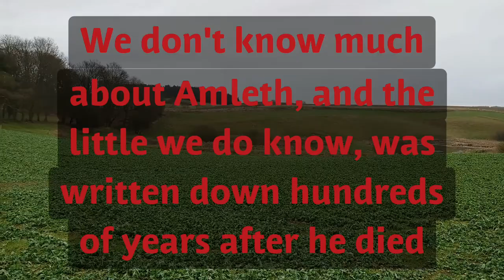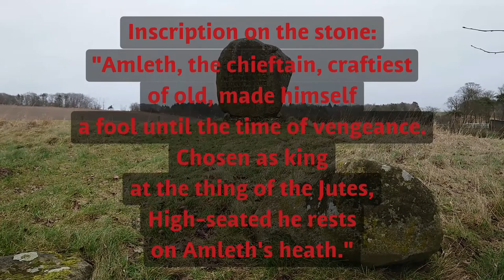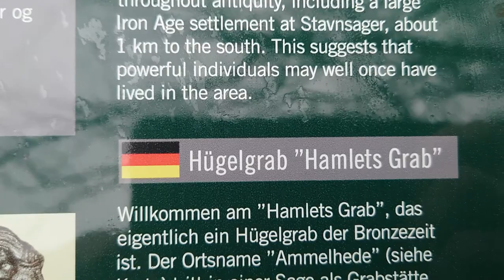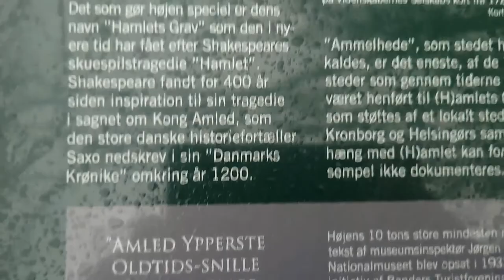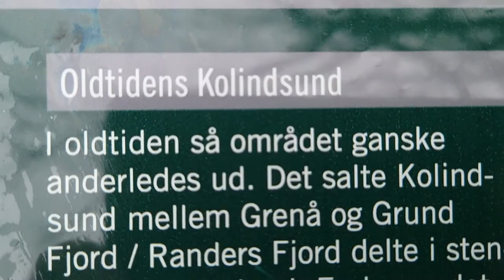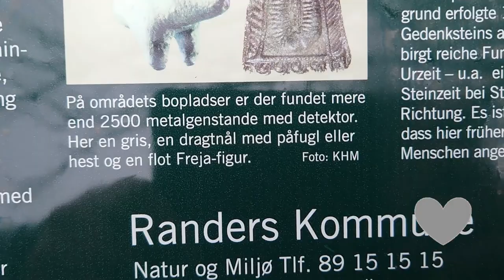Is This the Final Resting Place for the Legendary King Amleth?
On a cold and rainy day I visited King's Howe on Djursland, in Eastern Jutland, in the Kingdom of Denmark.
King's Howe is a Bronze Age burial mound on Ammelhede, (Heath of Amleth).

56°26'02"N 10°13'15"E • 22 m

Amleth was an Iron Age King of the Jutes who was the inspiration for stories such as Shakespeare's Hamlet, and the 2022 movie The Northman...

While King's Howe itself is to old to have been the burial mound of King Amleth, it is quite possible that hid final resting place is somewhere in this area.

the name of the band is Valravn, and the track I used is MARSK

If the copyright owners/artists in Valravn want me to take the video down, I will of course do so, but I hope they will see this as promotion of their music.